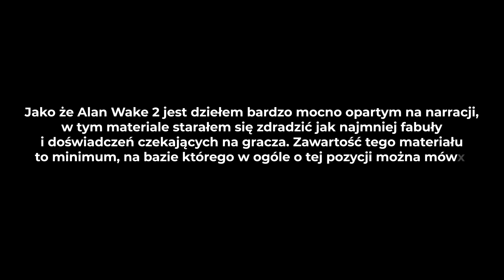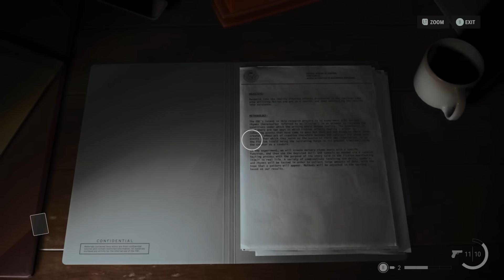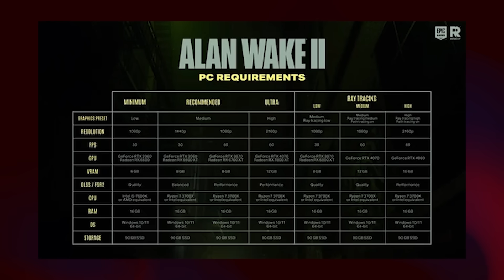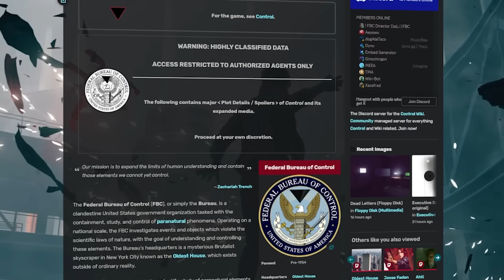Alan Wake 2 odmienił moje życie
Dlaczego Remedy Entertainment należy się złoty medal za tworzenie gier, i dlaczego Yasu cały czas bawi się latarką? Tego dowiecie się w dzisiejszym materiale poświęconym szalonemu sequelowi, jakim jest Alan Wake 2.

Montaż: Kacper Grela